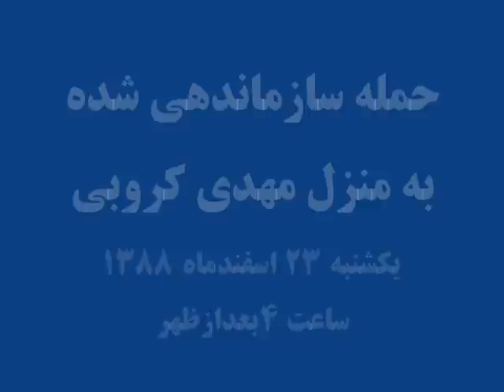Attack On Karoubi Residence 3-15-2010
حمله ماموران دولت به منزل مهدی کروبی